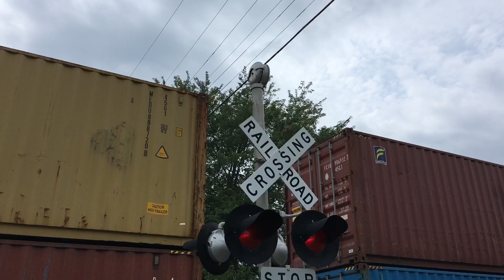IC 3108 (EMD GP40R) Leads CN L514 Through Durand and Gaines Mi (09/02/21)